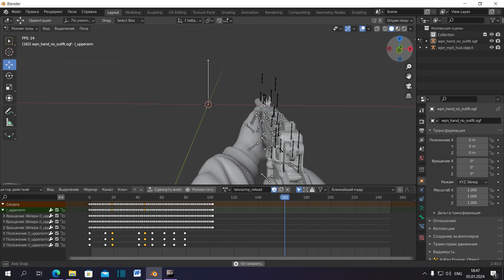ОЦ Кипарис - работаем.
Делаю Кипарис на анимациях Gunslinger.